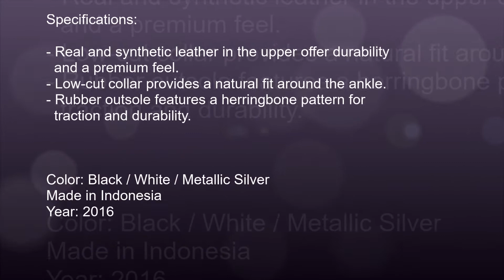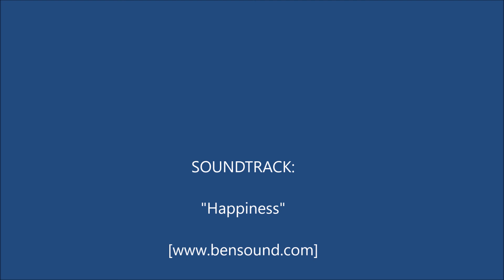Nike Cortez Basic Leather 819719 012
The Nike Cortez has a special history because is descents from the days when Nike co-founder Bill Bowerman worked on a shoe together with Japanese sportswear brand Onitsuka Tiger, then ordered and distributed it. However, after founding Nike together with Phil Knight in 1971 (after a successful distribution business as “Blue Ribbon Sport”) they took the name, Cortez, with them and released their first shoe in 1972, designed by Carolyn Davidson. After its initial leather version, they switched materials to a lightweight nylon construction to develop the lightest running shoe ever. With over 45 years and even though you don’t see the design not anymore for track and field purposes, the Nike Cortez is more than ever a statement shoe, not just on the U.S. Westcoast and this black leather takes it all back to the year when it all started. A leather upper with white Swoosh, heel tap, and midsole as well as a rubber outsole.